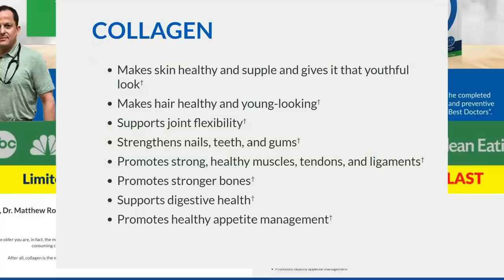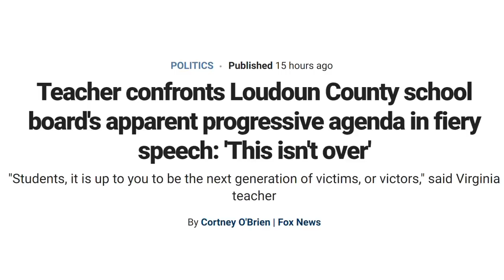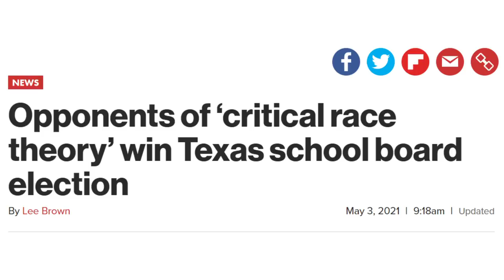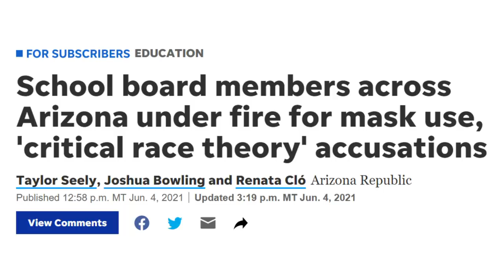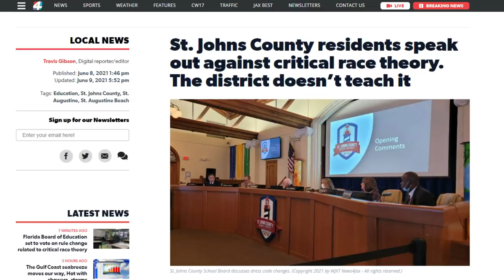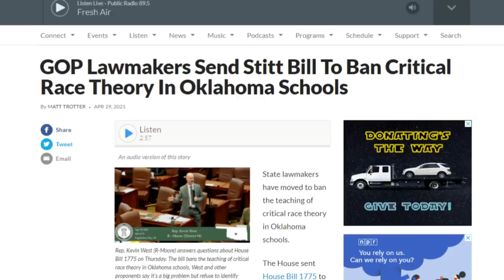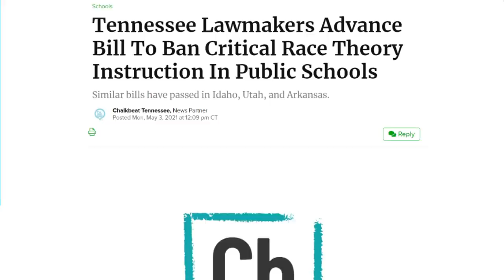WATCH Parents EXPLODE Across the NATION Against CRT!!!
Support your health today with Collagen!
Parents are exploding across the nation against school boards promoting CRT or critical race theory! We’re going to see for ourselves the rising of what we’re calling patriot parents across the country who love their children and their nation too much to give them both up to the pernicious and racist forces of cultural Marxism! Prepare to be inspired gang, you’re going to love it!
Get your first week FREE!!!